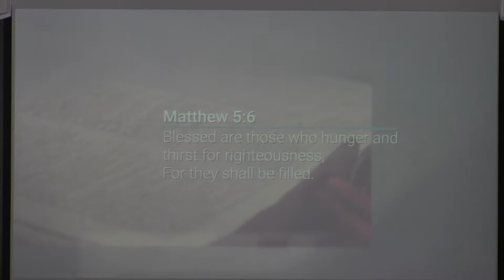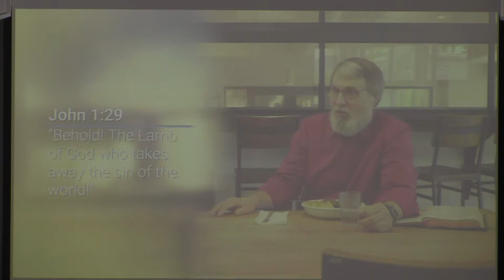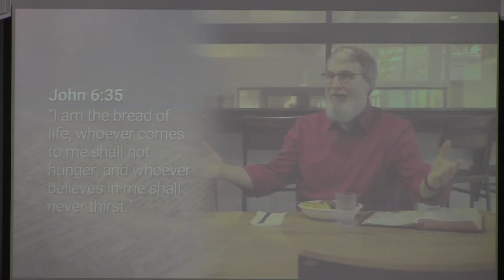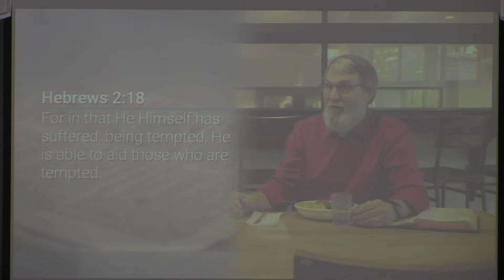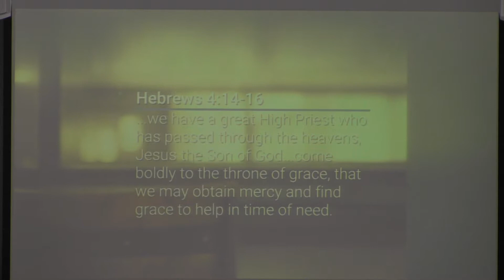10-20-19 Sunday School - David Killen